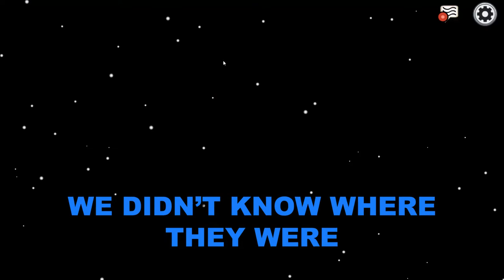The Most CURSED Destiny 2 Moments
Hm yes. Very Cursed

My first proper video, Massive thanks to all my Clanmates for putting up with my antics and a huge thanks to Sapph who helped with the character models you see in the video

also shoutout to Aiwis and Rin Hoshizora for helping with the thumbnail